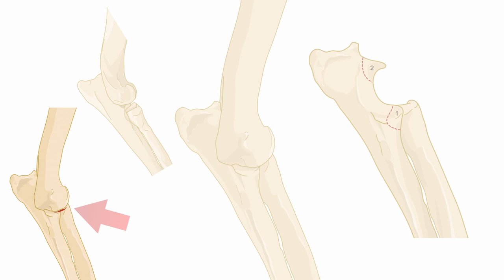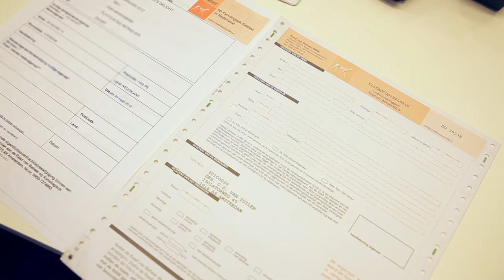Elleboogdysplasie bij de hond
Elleboogdysplasie is een veel voorkomende aandoening bij de hond. De afdeling Orthopedie maakte speciaal daarom dit informatiefilmpje over deze ziekte.

Alles over de ziekte elleboogdysplasie, het onderzoek door de orthopeed dierenarts, ras keuring en behandelmogelijkheden.

Film gemaakt door momotombofilm.nl
Met speciale dank aan de medewerking van alle getoonde klanten, patiënten en MCD'ers!